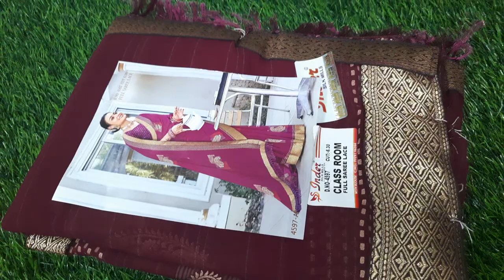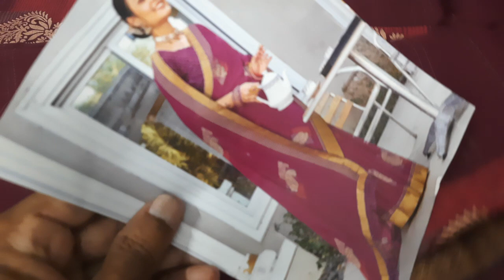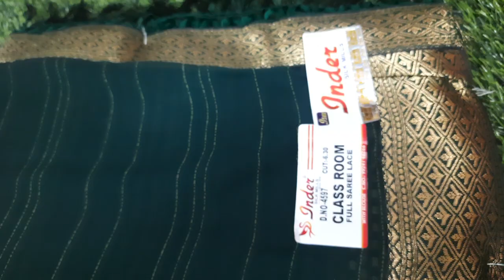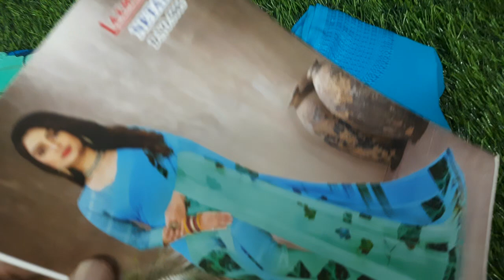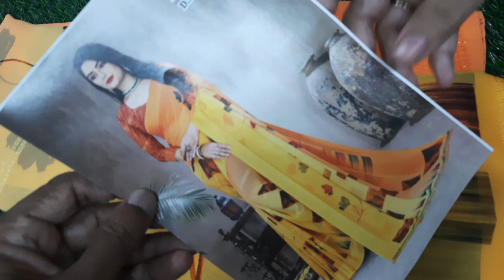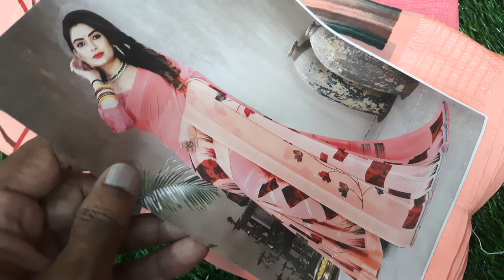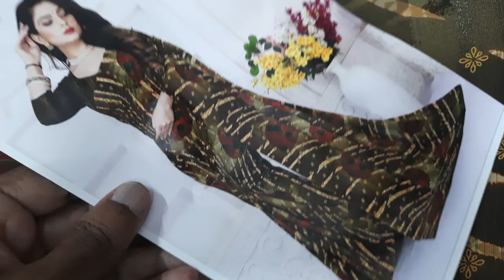🌺🎇🎊video 3 single piece sarees collection available in (15/4/23)